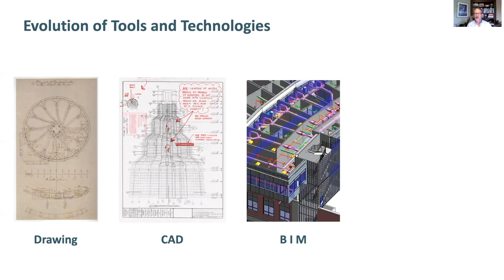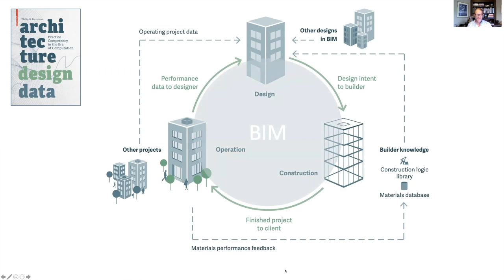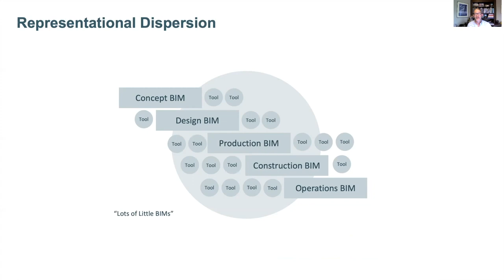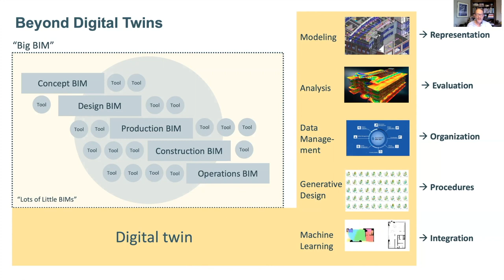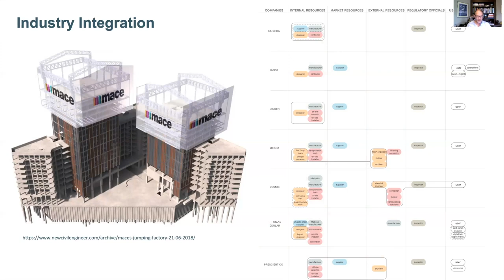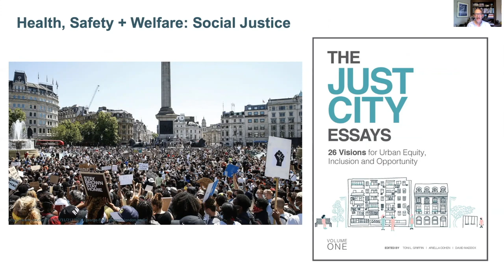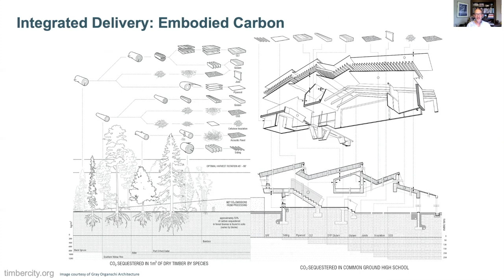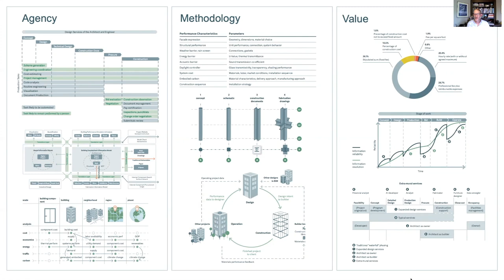13 - Day 2 - Phil Bernstein - Beyond BIM Technology's Role in the Next Decade of Industry Transform